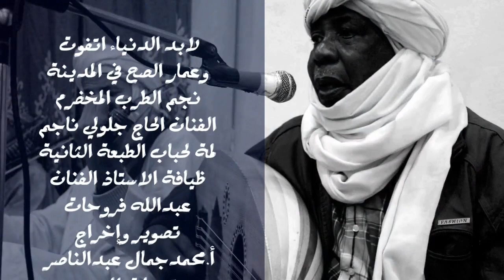لابد الدنيا تفوت نجم الطرب المخضرم الفنان الحاج جلولي ناجم ولمة لحباب 2021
لمة لحباب  اولف 2021
من روائع االرثاء الشعبي الصحراوي الأصيل
قصائد وتراث تيدكلت
ولد سي الحاج القبلاوي -أولف أدرار.
لابدّ_الدنيا_تفوت​...الأعمار الصح في المدينة
سبحان الحي ما يموت .مفروض نهارها يجينا
سبحان الحيّ الكريم .قادر رحمان رحيم
هـو في ملكو خبيـر ...يعمل ستروا ما يخطينا
ولد ادم ما قسحوا زعيم ... مايستعبـر لدفينا
الدنيــا دار الغــرور ...غدارة فلكهـا يـدور
مدى عرات مـن قصور ..مدى كسرت من سفينـة
كم من غرسة ضحات بور...عـادت تشرب القنينة
الدنيــا كانهـــي زهات ... اليـوم قبيـل مابقات
عـادو فيــــها مرادفـات ... لمسـايل ياالناس شينة
اتقيل هــــون ماتبــــات ...خفيفـــــة ماهي رزينـة
الدنيـا حيها يموت ... الدنيـا زهوها يفـوت
الدنيا ذي لابهـوت. تتقلب كيف السفيـنة
شهدو مني راني رضيت .لومت حدا يشفع فيا
لومت حـداه مانضيع ... ونعــود نجــاور لبقيــع
يتهنـا خـاطري ويريـح...في ركب كبير فيه كنــا
كيف لـي فــاتو قبيـل... سارو ومشاو خير منا
سعد لي فيها سعــاو ومن حر مالهم عطــاو
عرفوه قبيل مانسـاو... ونهـارو لابد لينا
نمشو ا في غار تتدحاو... ونهارو لابد لينــا
كانو في الدين حارسين ... اجميعة حق واقفيـن
على الشينــة مجنبيـن .ميعنوشي غيرمعنـا
يلقينا بيـك فارحيـن ... يامـولنا ويـلا رحلنـا
كلام المصطفى حلو. عنـــد المسلم شاغلـو
وصلاتـو لو تسولـو ... هيا لي عــروة متينــه
من حـاكمها تـوصلو ... يسـلك بيهـا علينا
صـلاتو تمحي الدنوب... تفجي لهموم ولاكروب
عينها جات في لكتوب. وصا بيها لـي خلقنــا
عشرة فلمية حســاب. ولف مكفاتو الجنــة
الفين صلاة مع السلام ... دوم بلبـدر وتمـام
سيـد لعرب ولعجـــام... في فم العـاشقين بنينة
احـلا ولذ مـن الطعام... امرة وبـــرد من الشنينة
حبـو ينــاس قاسنـي. مـا يـدي مايحضني
مـولانا بيـــه ودنـي... يقلبـي لطريق الـزينـة
يـــوم الثقــة يفكنـي...مــن صهد النـار السخونة
يــاربي بيــك طلبتـــني. يامستجــب دعــوتي
لاتقبضني بزلتـي ... يـوم تنحشــر الرديمــة
يوقف الحـق والميزان... يبطل الكدب والنميمة
لابــد الدنيــا تفـوت. لعمـر الصح فلــمدينة
سبحان الحي مايموت...مفروض نهارها يجينا